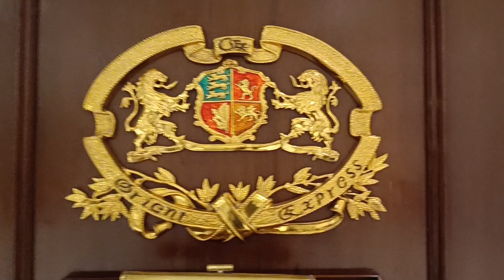29 September 2022(4)